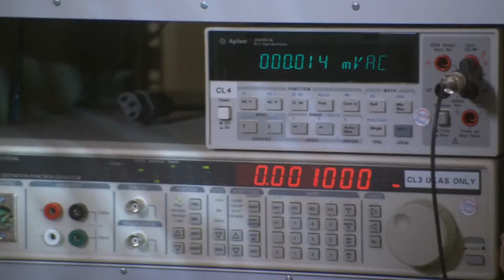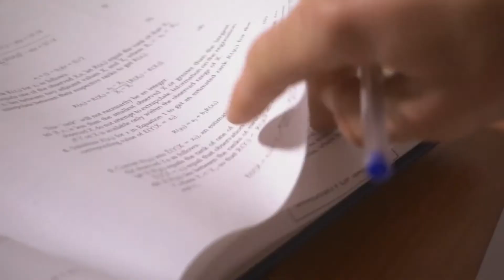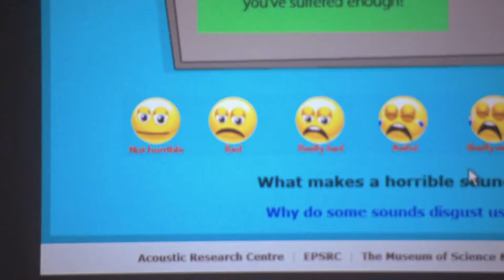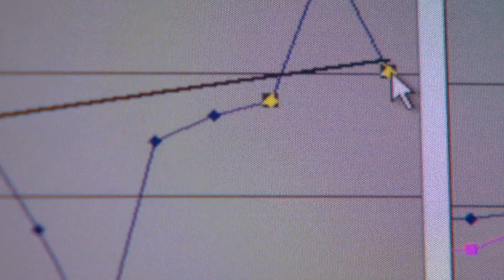The World's WORST Sounds! | ExperiMental | Curious?: Science and Engineering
Get ready for the world’s worst sounds and spoiler alert... it’s not fingers on a blackboard!

What is your worst sound?

ExperiMental - From Season 1 Episode 6: We go swimming with a very full tummy to see if our mothers were right.

We’ll introduce you to some tiny fish that are helping to find a cure for carsickness – parents everywhere can celebrate!  And ever wonder how fast snot flies out of a sneezer’s nose?  We show you.

We’ve discovered birds are picky about where they live: more of them flock to posh neighbourhoods.  We’ll also show you how to fry an egg without a pan.  Finally, see how pee powered batteries work.

In each episode, we recreate these wacky experiments. They might seem silly but believe it or not many of them have played an important role in genuine scientific research and some of them have ultimately led to surprising scientific breakthroughs or real world applications.  But its not just the science of today we’ll be turning our beady eye upon – we’ll also be running our own Test Department answering important questions like “why does toast always fall butter side up?” or “can you play the bagpipes using helium rather than air?”.